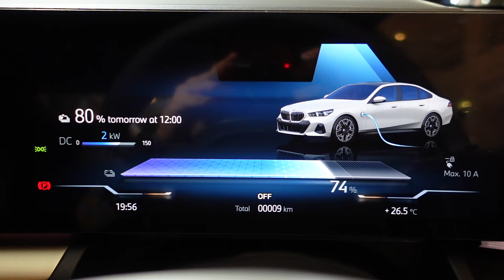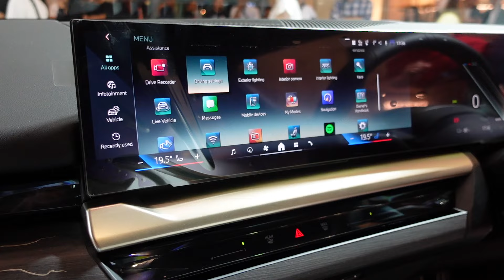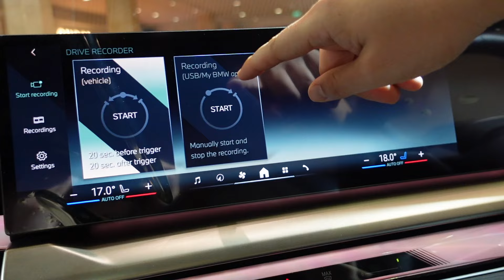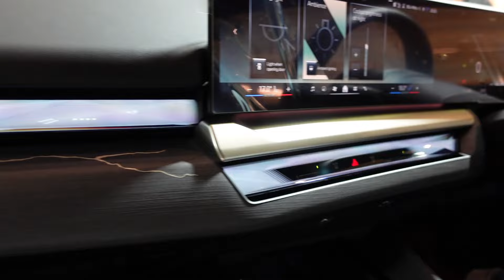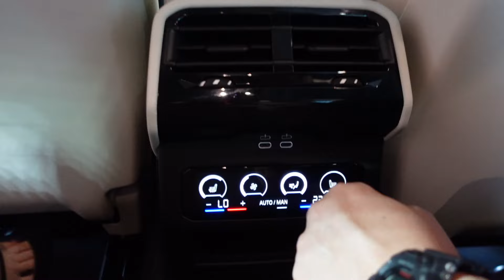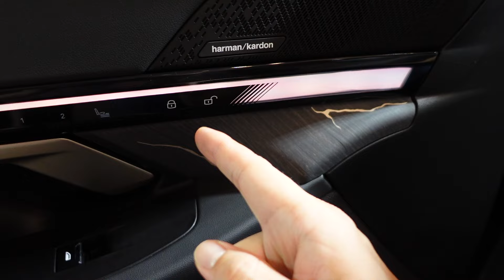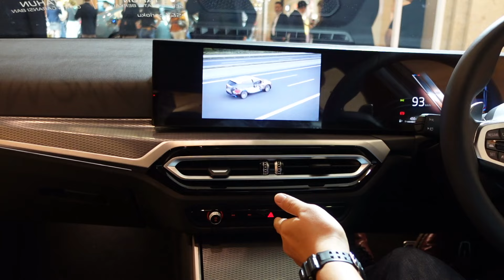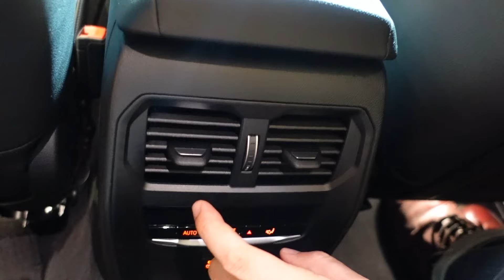The Ultimate Controversial Machine, 2024 BMW i5 (G60) - eDrive40 M Sport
Special Thanks to BMW Indonesia, melalui rekan di BMW Astra atas kesempatan yang diberikan untuk melihat secara langsung mobil yang konon generasinya paling kontroversial dalam sejarah BMW, terutama pada sisi bahasa desain, ditambah lagi ini adalah mobil yang Fully Electric..

Seperti apa impresi awal dari BMW i5 (G60) eDrive40 M Sport ini? Benarkah Iconic Glow Kidney Grille, Curved Display dengan OS iDrive generasi terbaru, kisi-kisi AC yang tersembunyi, Ambient Light dengan interaction bar, serta panoramic roof merupakan elemen yang dapat menambah keserasian dari desain yang paling kontroversial ini?

P.s: Everyone, I beg your pardon for the long wait on this "Tube" content as be honest, it took me a long time to figure the vids audio mess due to troubles on my wireless clip-on.. The test drive is short , but I believe the information you've got will be still useful🙏🙏

Simak sampai habis videonya dan selamat menyaksikan, semoga menghibur dan membantu dalam menentukan pilihan mobil..